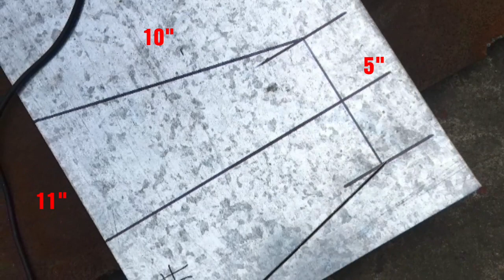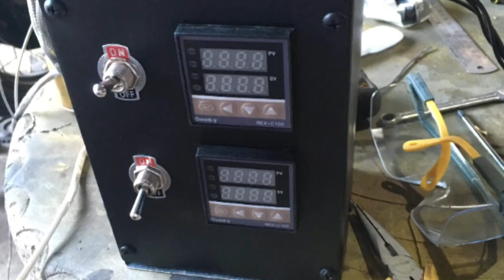How to make Plastic shredder and extruder Machine. DIY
Mechanical Engineering Student Project
Project: Plastic shredder and extruder machine

Plastic is shredded to further refined. Melted down, compressed and creates blocks or other things which depends on your mold.

Type of plastic: High Density Polyethylene (HDPE)